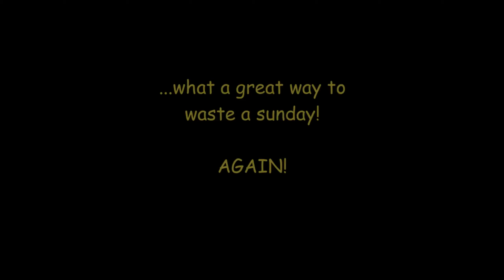Sun Crawl Warszawa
Last Sunday, a walk to the river  Wisła with RC Nennox and the RC Maniac´s from Polska